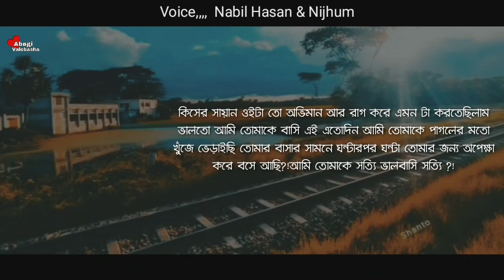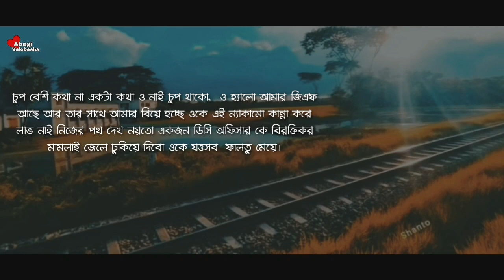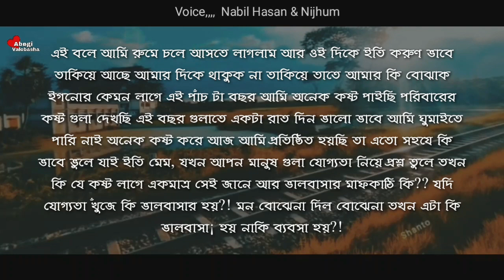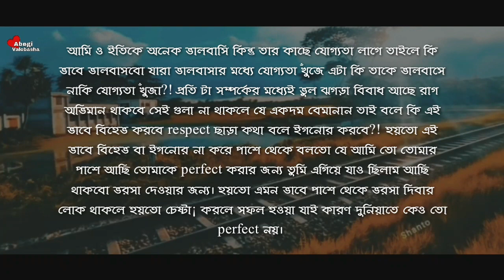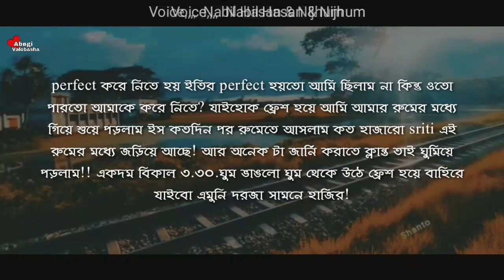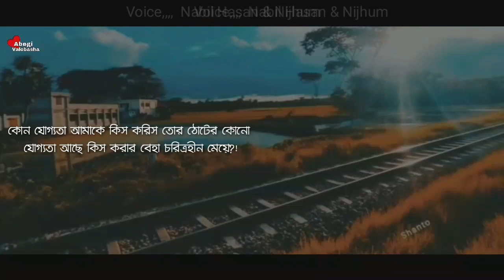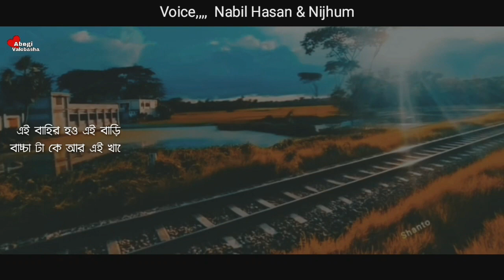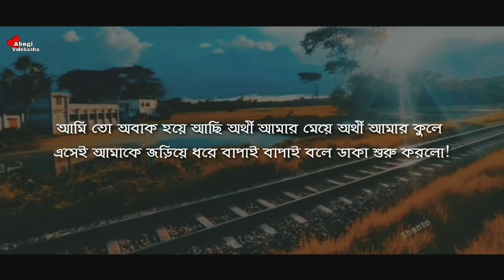মন্ত্রীর ডেন্জারাস মেয়ের ভালোবাসা | পর্ব - ১১ | Heart Touching Story | Abegi Valobasha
মন্ত্রীর ডেঞ্জারাস মেয়ের ভালোবাসা | পর্ব - ১১ | Heart Touching Story | Abegi Valobasha

Voice :  Nabil Hasan & Nijhum - Shibli - Smrity

Bangla_Romantic_Duet​​​​​​​ Voice
Abegi Onuvuti
Abegi Valobasha